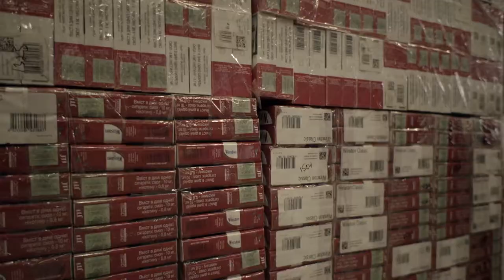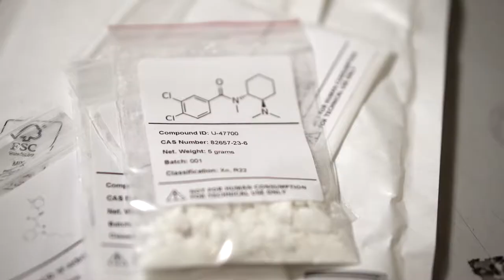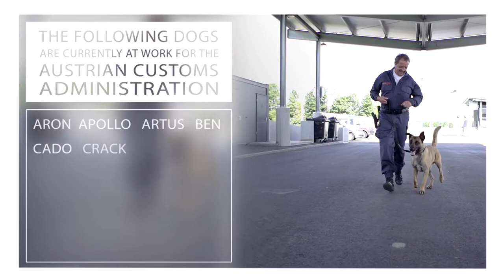Sniffer dogs in the Austrian customs administration